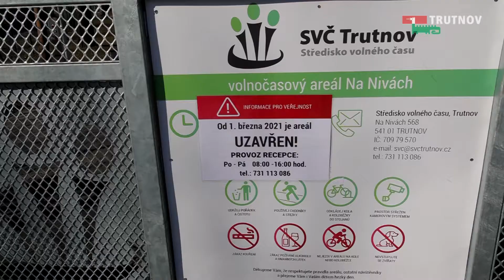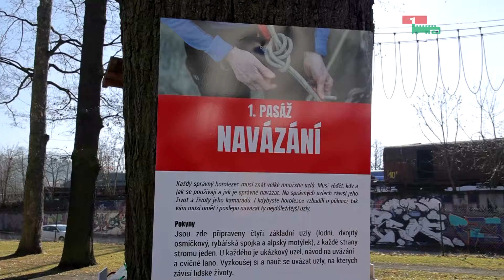Nová opatření (01.03.2021)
Nová přísnější ochranná opatření v Trutnově, a to od pondělí 1. března 2021. Více v reportáži.